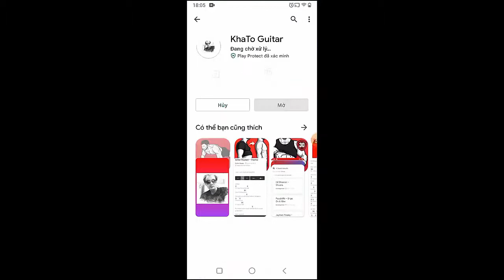Jordan Davis - What My World Spins Around | Guitar Tutorial